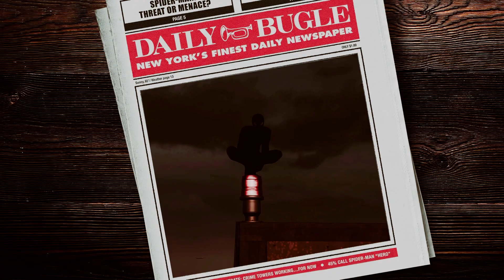Spider-Man 2: The Perfect Sequel?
This is my review of Marvel Spider-Man two that I recorded back in October 2023. I am currently organizing my video game clips, which is why I am not uploading a fun times playing video. I hope to return to uploading those soon!